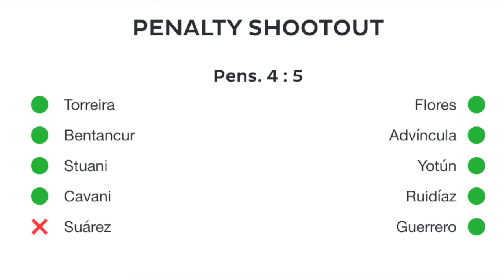Peru Pulls the Upset Over Uruguay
A game characterized by a tropical downpour and disallowed goals ends in another penalty shootout.